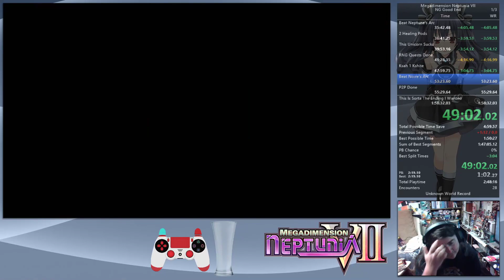Megadimension Neptunia VII NG Good End PB in 1:51:21.18